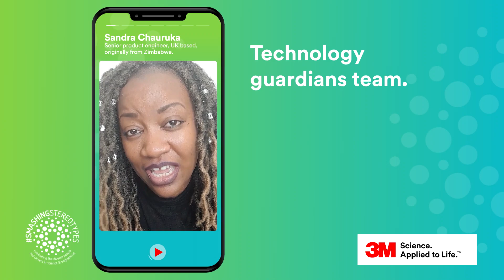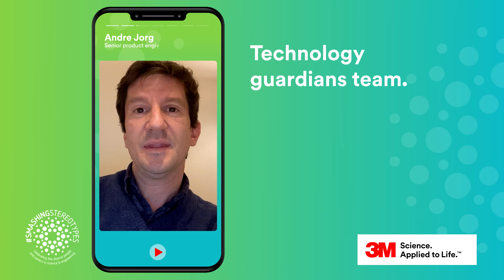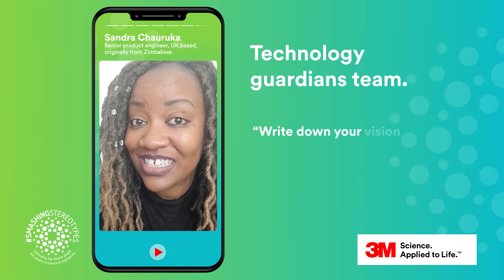Smashing Stereotypes: Technology Guardians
A diverse team of 3M product engineers has been pulled together to ramp up the supply of disposable respirators.

‘Smashing Stereotypes’ aims to encourage STEM employees and researchers to share stories about their day-to-day work and highlight the diversity of the STEM workforce, the extent of jobs and careers available, and that scientists are just like everyone else.